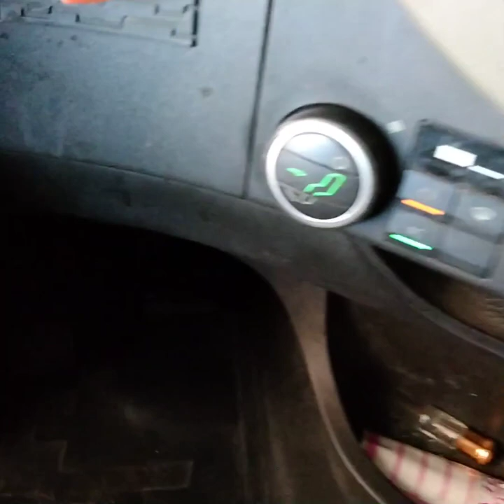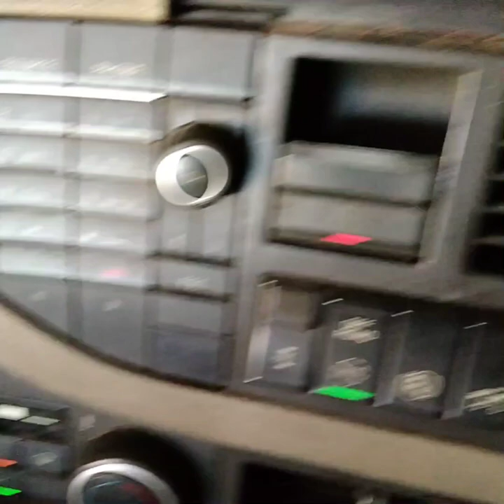VOLVO FH 12//AC EVAPORATOR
REPLACE AC EVAPORATOR//REFILL GAS